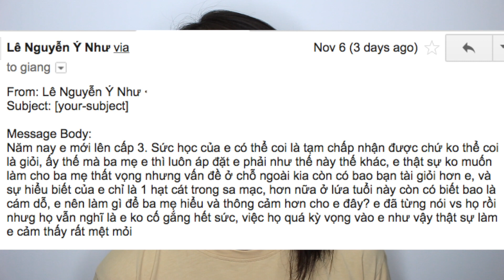Khi cha mẹ áp đặt và so sánh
Trong video Q&A lần này, mình xin đưa ra lời gợi ý dành cho những bạn hay bị cha mẹ áp đặt và so sánh để các bạn có thể hiểu rõ vấn đề hơn và có hướng giải quyết.

Có thể lời gợi ý của mình sẽ không đúng trong hoàn cảnh của bạn, vì chính sự áp đặt cũng như so sánh của mỗi bậc cha mẹ cũng khác nhau tuỳ theo hoàn cảnh, tính cách, phông văn hoá và trình độ học vấn của mỗi người. Nhưng áp dụng cách nghĩ của mình, bạn sẽ suy ra được trường hợp của bạn và hiểu vấn đề hơn, từ đó tìm ra cách giải quyết.

Dù có bất cứ chuyện gì xảy ra, có 1 điều bạn cần nhớ: Nuôi dạy một đứa con là không dễ dàng và cha mẹ bạn không thể lúc nào cũng đúng. Hãy bao dung với họ vì việc chấp nhận rằng con mình đang lớn lên, có tính cách khác mình và có những quyết định riêng là điều khá khó khăn cho họ. Đừng lúc nào cũng gạt ý kiến của họ đi, họ tuy không còn trẻ và không tiếp thu nhanh như bạn, nhưng họ có nhiều kinh nghiệm sống hơn bạn đấy.

❤️ GỬI CÂU HỎI TẠI ĐÂY VÀ CÓ THỂ CÂU HỎI CỦA BẠN SẼ ĐƯỢC LỰA CHỌN ĐỂ TRẢ LỜI TRONG CÁC BLOG VÀ VIDEO